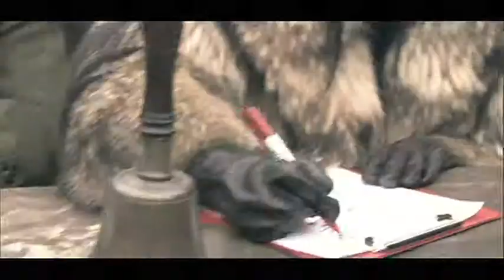th2ng: Bush Mills - Jake Knowles